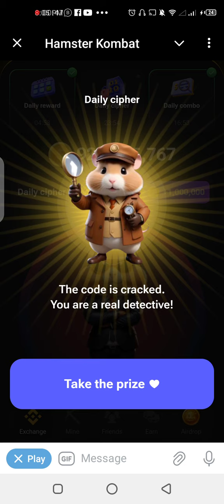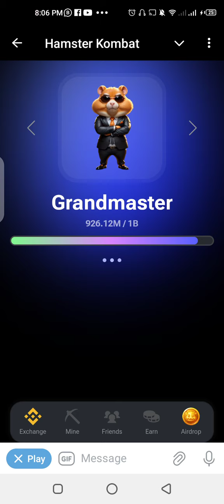HOW TO CRACK TODAY'S DAILY CIPHER CODE ON HAMSTER KOMBAT/ JULY 14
Today's Morse code is MERKLE

M --
E .
R .-.
K -.-
L .-..
E .